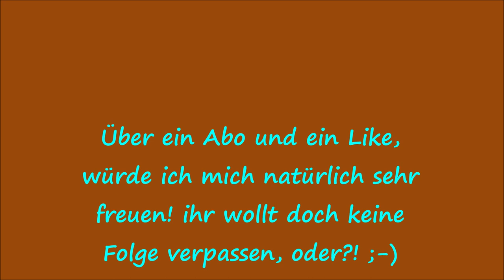Saatgut gewinnen - Wie gehts? Ich zeigs euch am Beispiel Rucola Folge 52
Rucola ist schon lange nicht mehr erntbar gewesen, allerdings ist jetzt eine gute Zeit, um Saatgut zu gewinnen. Das lohnt sich richtig und ich hab viel mehr als ich brauche! Wie das geht, zeige ich in diesem Video.
Euer Lars_()_